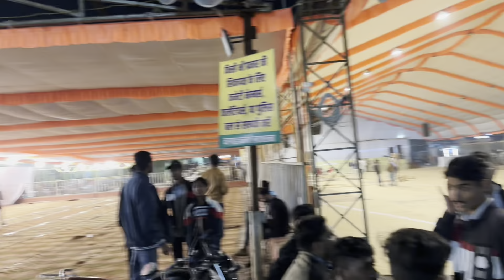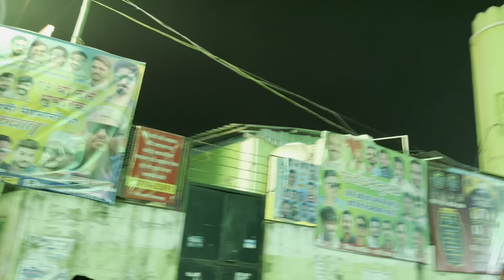Nahar shah wali ki dargah me pesh hue chadar or shahi sandal urs mela start 2024 indore khajrana 😍